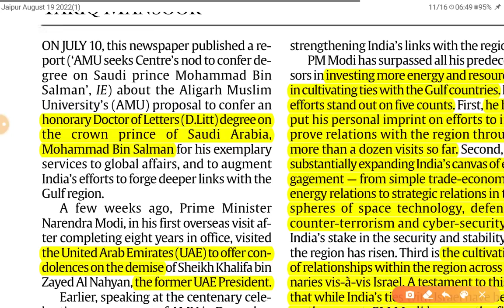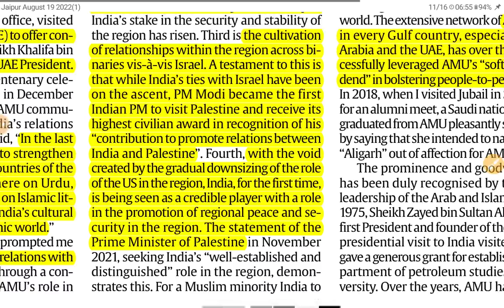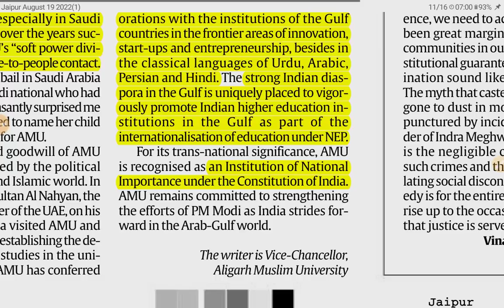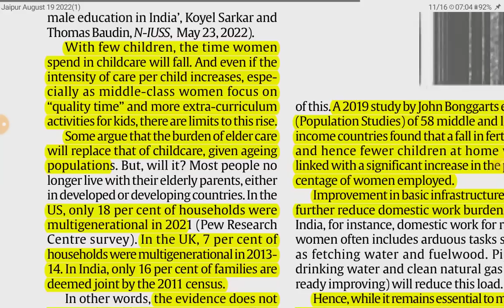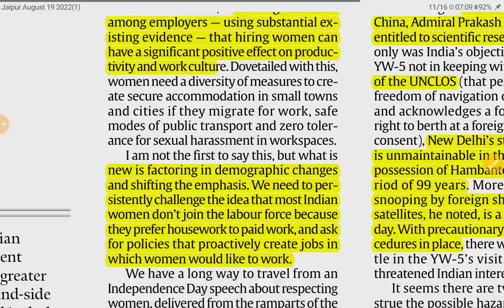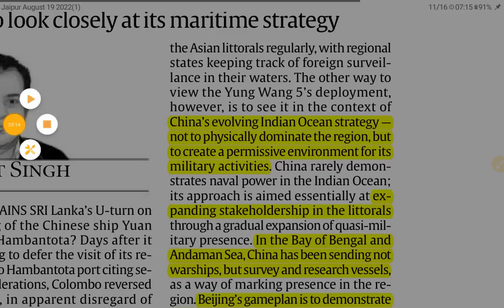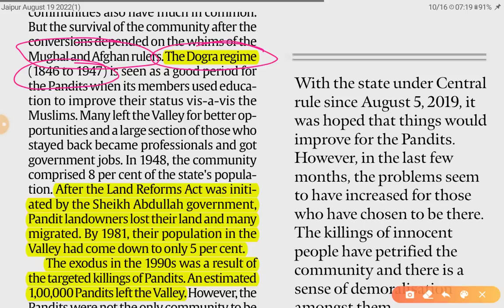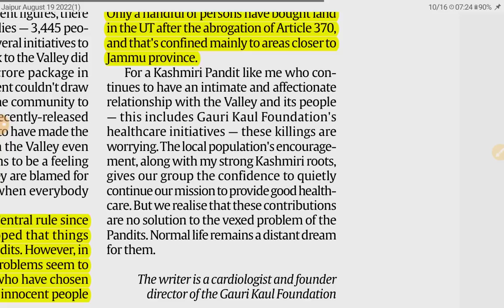19th August 2022 | Gargi Classes The Indian Express Editorials and Ideas Analysis | By R.K. Lata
Topics-

1. India- Gulf Countries relations (India and It's Neighborhood, Bilateral Relations and Groupings) GS 2
2. Women workforce (Issues relating to Women  GS 2, Role of Women GS 1, Employment and Inclusive Growth GS 3)
3. Kashmir Pandits under threat (Internal Security) GS 3

The Indian Express and the hindu Newspaper Analysis 19 August,

19th August 2022| Indian Express editorial analysis | The Hindu Editorial  Analysis | The Hindu Editorial Discussion | Indian Express Editorial Discussion | Daily Indian Express Editorial Analysis in Hindi | current affairs for UPSC CSE/IAS |  Daily current affairs for RPSC RAS by Gargi classes.

2. Indian Express News and Explained Analysis & Important Topics 2022:-